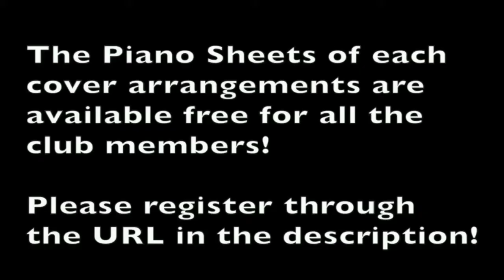【ピアノカバー】 Kahit Kailan-South Border-PianoArr.Trician-PianoCoversPPIA